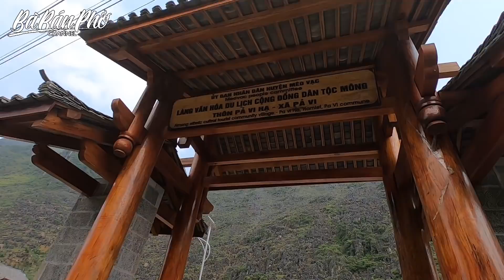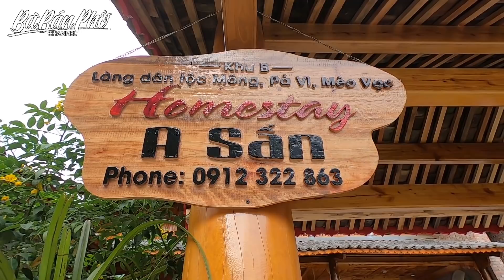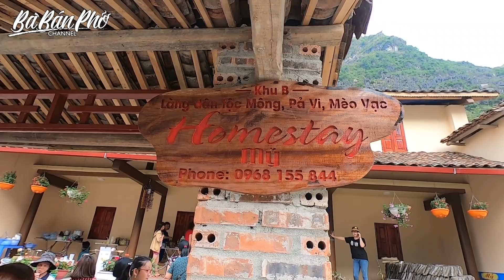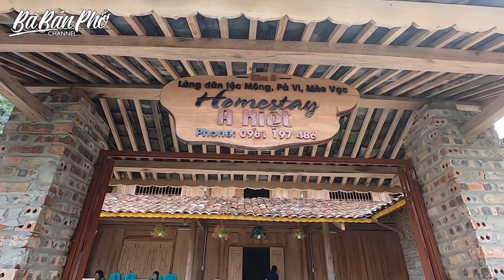LÀNG HOMESTAY CỘNG ĐỒNG HMONG ở chân đèo MÃ PÍ LÈNG - PẢ VI - MÈO VẠT - HÀ GIANG|by BÀ BÁN PHỞ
Ở ĐÂU KHI DU LỊCH MÈO VẠC - HÀ GIANG
HÀ GIANG vốn là địa đầu của tổ quốc. Muốn đến Hà Giang từ Hà Nội phải đi hai chuyến xe. Dù là khá thuận lợi và dễ đi nhưng cũng làm chùng bước khá nhiều người. Bời không phải ai cũng có nhiều thời gian để đi, nhất là lối sống và làm việc của dân Việt chúng ta không có điều kiện để du lịch dài ngày. Đa số chúng ta lại du lịch tối đa 5 ngày. Có lẽ chính vì nhu cầu du lịch ngắn ngày mà "thích đủ thứ" để khám phá nên ngành du lịch Hà Giang đã hình thành LÀNG DU LỊCH VĂN HÓA CỘNG ĐỒNG HMONG ở Pả Vi - Mèo Vạt - Hà Giang.
Chỉ cần đến lưu trus tại các Homestay này thì các bạn có thể tìm hiểu khá đầy đủ về văn hóa của người HMong. Tuy là đã mô hình hóa một phần để phù hợp phục vụ du khách nhưng vẫn chình người Hmong phục vụ, làm việc và sinh hoạt để du khách hiểu phần nào về cuộc sống người Hmong
Nhưng, ở nơi này các bạn sẽ không thấy mô hình chăn nuôi thật của người Hmong cao nguyên đá. Các bạn cũng đừng quên chạy một vòng vào các bản làng để khám phá cuộc sống thật của người Hmong ở cao nguyên đá Đồng Văn này nhé!
để Đi và Ăn cùng Bà Bán Phở các bạn nhé!